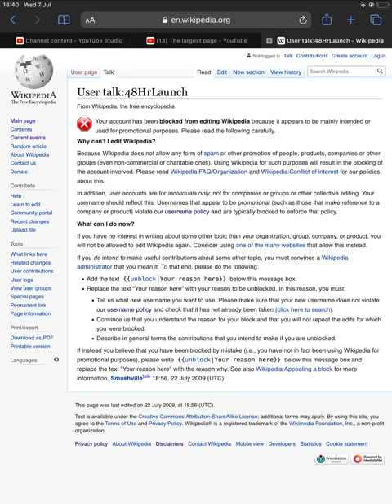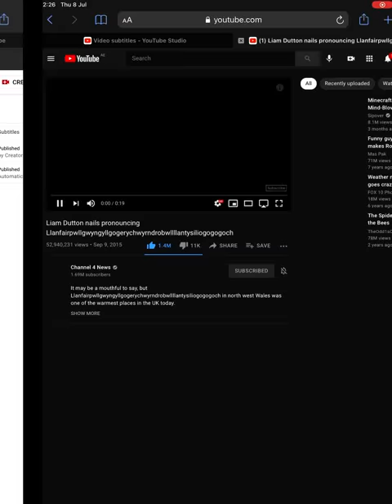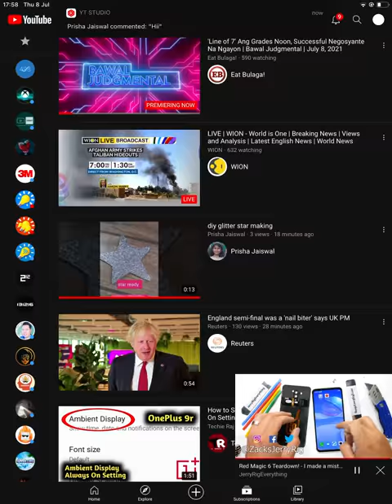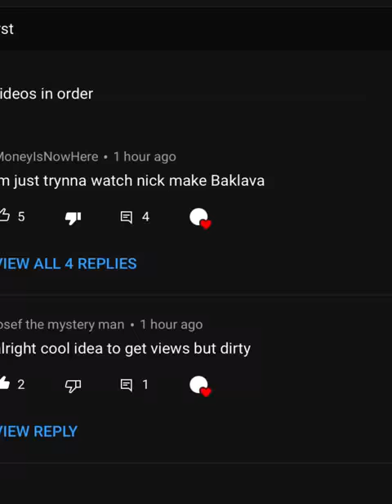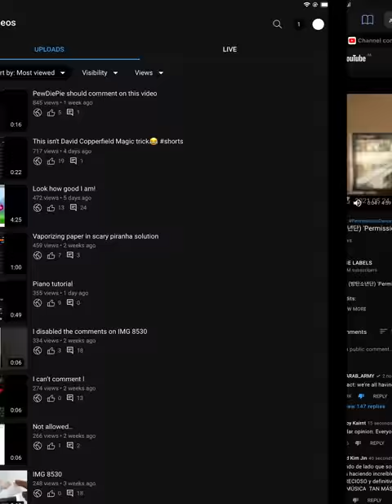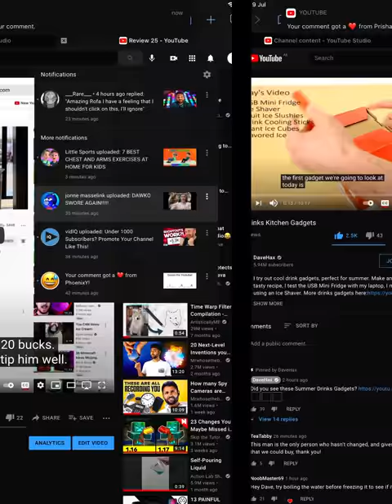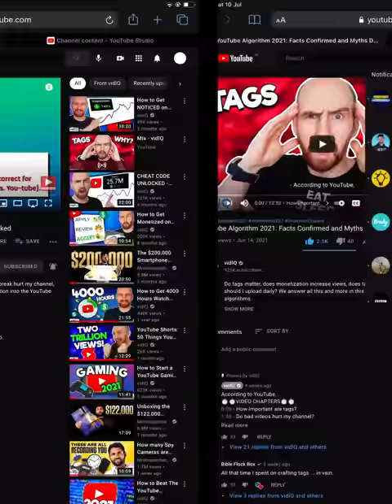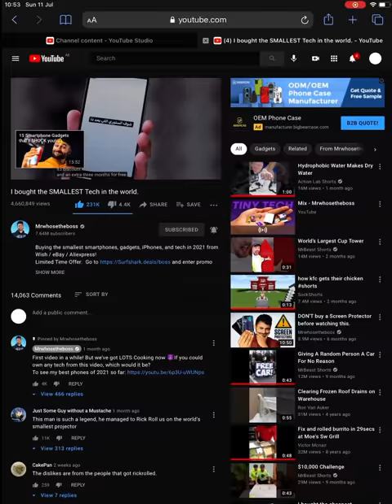After Wikipedia blocked me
This is everything I made since Wikipedia blocked me.